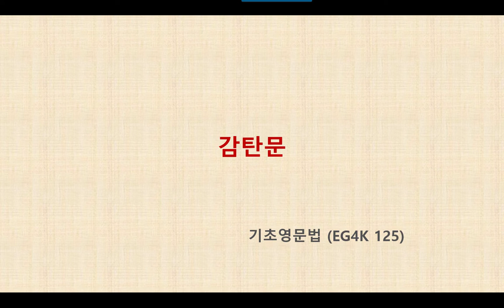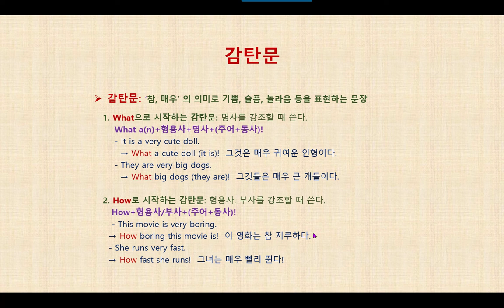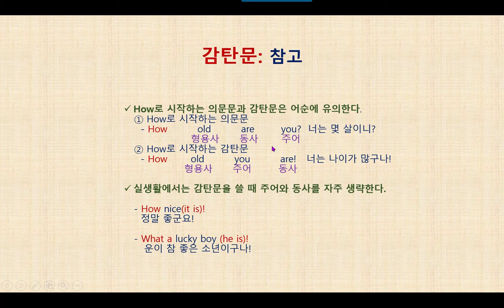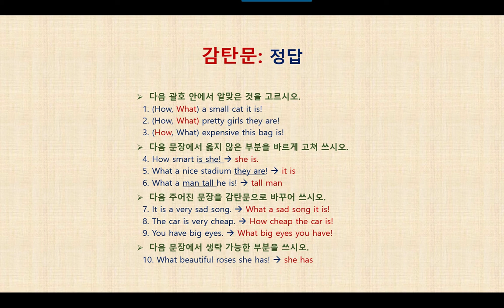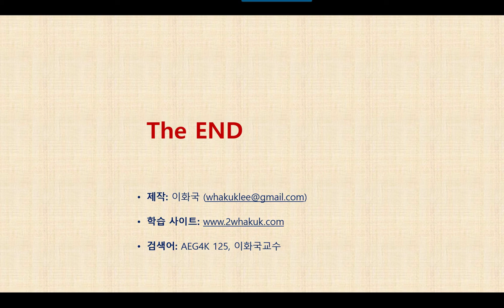영문법 특강 EG4K 125 감탄문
70여 개의 동영상을 제작해 올렸습니다. 각자의 수준에 적합한 영문법을 찾아 공부하시고, "Wha Kuk Lee" 채널을 검색하여 400개 이상의 다양한 학습에도 도전을 해보시기 바랍니다. (2023.11) EG4K (English Grammar for Korean)는 한국인에게 기본적인 영문법을 보다 쉽고 지루하지 않게 지도하기 위해 이화국교수가 제작하여 여러분께 무료로 제공하는 동영상 강의입니다. 총 74개의 강좌를 기초, 초급, 중급 3단계로 나누어 제작했으며, 유튜브 검색과정을 거치지 않고 간편하게 공부하실 수 있도록 사이버 교실 이를 목록으로 정리해 드렸습니다. 이용해보시고 주변분들에게도 소개해주십시오. 이 사이버 교실에는 영작문 외에도 영어회화, 인성교육, 기후변화교육 등 유익한 동영상이 다수 포함되어 있습니다. 이 동영상은 전북대학교 이화국 명예교수가 핵심적이고 기초적인 영문법을 지도하기 위해 제작하여 무료로 제공하는 것입니다. 영어 초보자와 영문법의 복습이 필요한 많은 사람들이 두루 이용하시고 주변 사람들에게 소개도 해주시기 바랍니다. 유튜브 재생목록 EG4K(English Grammar for Korean)에는 25개의 기초영문법 강의가 제공되며 이보다 더 어려은 수준의 초급영문법과 중급영문법 강의도 제공되니 자신의 실력에 적합한 수준의 강의를 선택하여 이용하십시오.